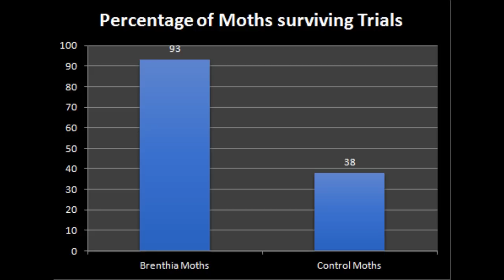Brenthia moths are mimics of their Salticid jumping spider predators.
Seminar of the scientific journal "predator mimicry: metalwork moths are mimics of theor slaticid jumoing spider predators." Based on research conducted by Jadranka Rota and David Wagner.